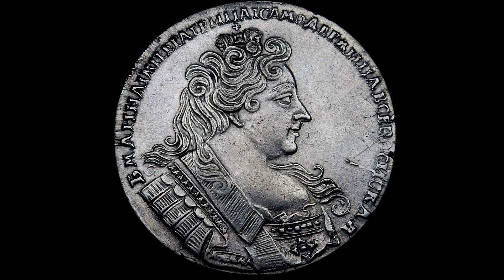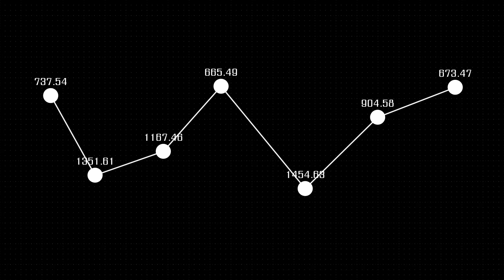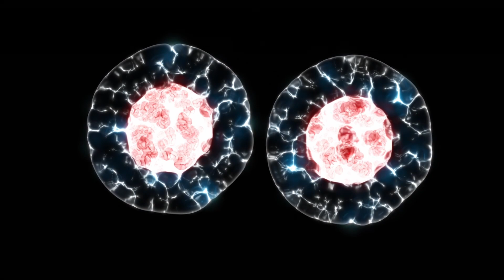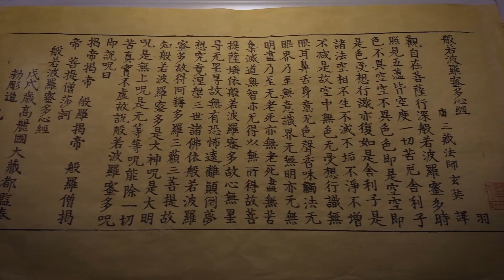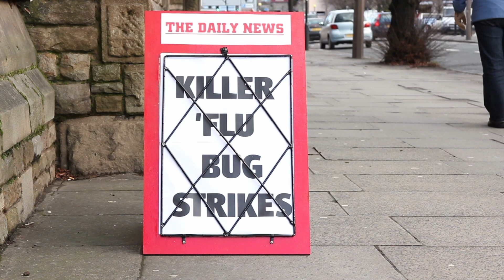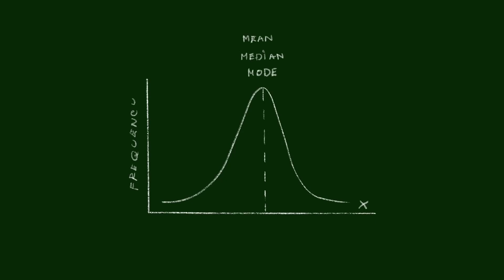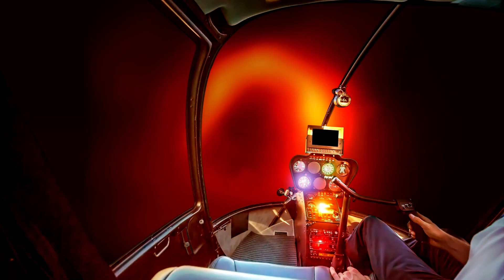Betelgeuse's Great Dimming CONFIRMS What WE ALL FEARED